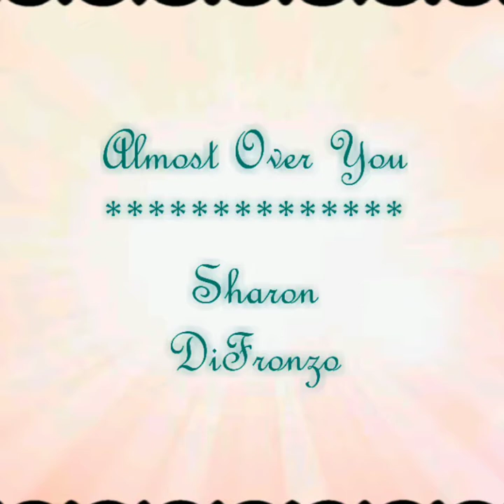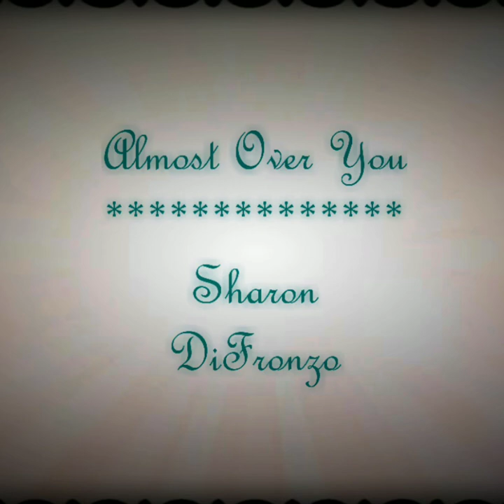Almost Over You ~ Sharon DiFronzo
From "Tributes and Treasures" (ITunes, Spotify, CD Baby). Keys/Arrangement: Peter Vantine; Guitars: Peter Tentindo; Bass Guitar: Tracie Ferrie; Drums: Peter Koeplin; Backing vocals:  Jacyn Trembly. Engineered by Kenny Lewis @ Mixed Emotions Studios, Middleton, MA.  Song used with licensing permission by HFA. Thank you to the songwriters, Jennifer Kimball and Cindy Richardson, for this beautiful song and for allowing me to interpret it. ♡